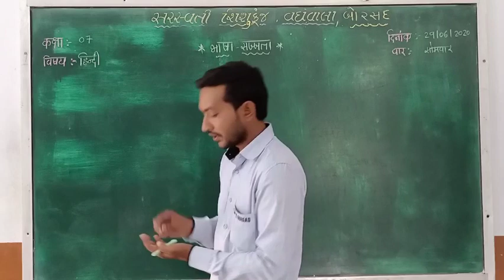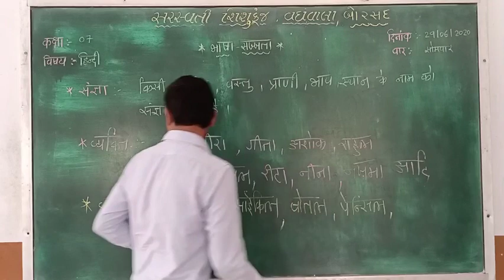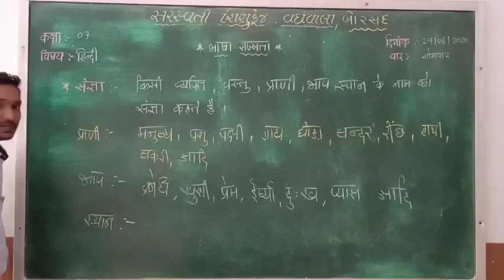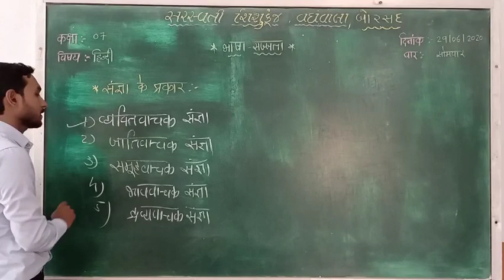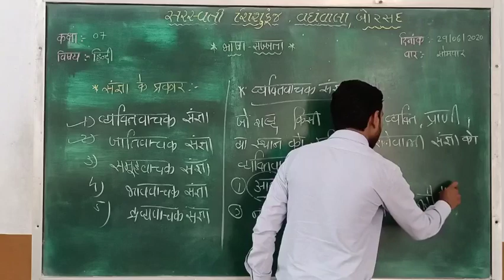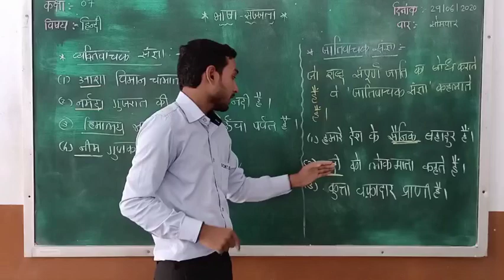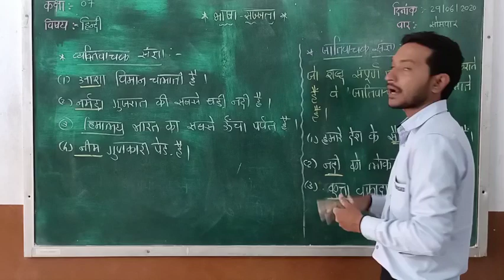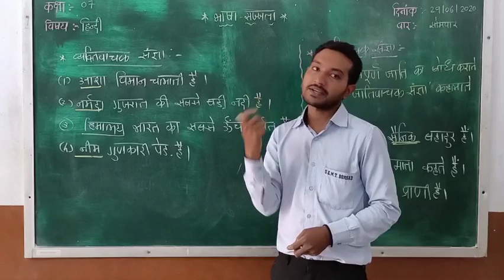Std :7 (Gujarati Medium) Subject : Hindi Date : 29.06.2020